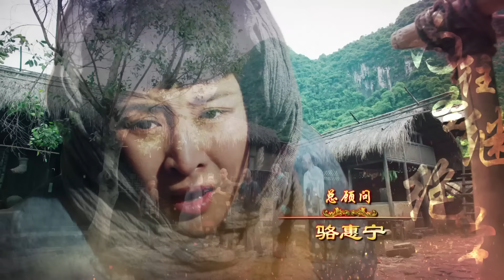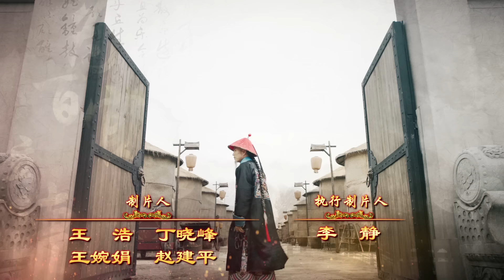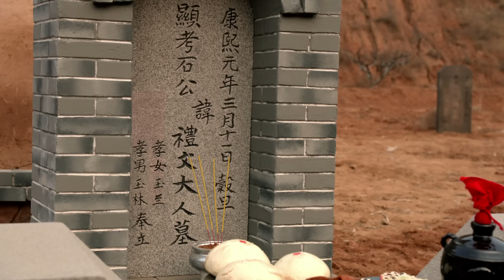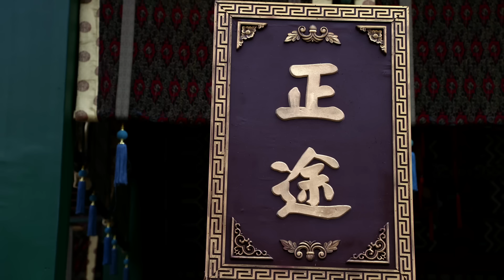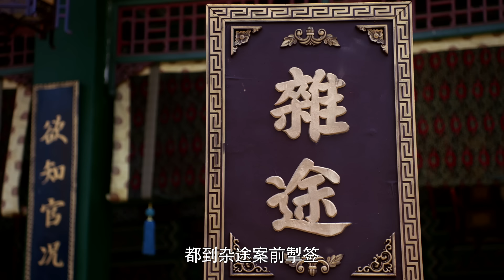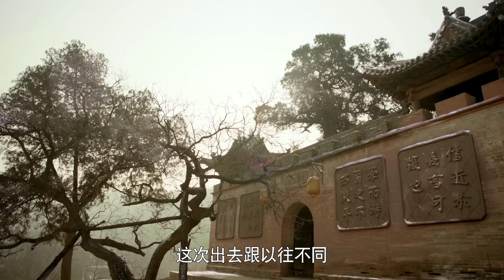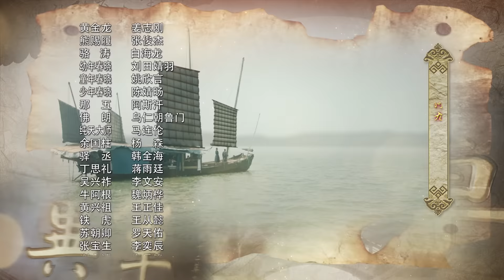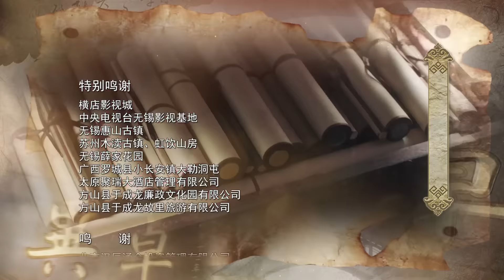《于成龙》第06集 冤家路窄，于成龙抽到偏远烟瘴之地（主演：成泰燊、王雅捷、印小天、巫刚、修庆、宗峰岩 ）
本集精彩内容：
02:58 于成龙私查科考 连累周瑞和丢官职
10:01 家良与玉兰成亲 于成龙劝慰柳晋阳
16:22 朝廷颁布新诏书 副榜贡生选缺任官
34:55 于成龙吏部掣签 抽到偏远烟瘴之地

科考一案，周瑞和受牵连被革职为民，于成龙心里不是滋味。邢家良与石玉兰成亲，柳晋阳失恋后借酒浇愁，于成龙竭力劝慰挚友。朝廷颁布新诏书，前朝副榜贡生皆可“掣签”后选缺任官。于成龙和章吉仁欣喜若狂，于是相约赴京选缺。通过掣签，章吉仁选中福建福州府，而于成龙则抽到了偏远烟瘴之地广西罗城。

►【剧情简介】 《于成龙》是吴子牛执导，由成泰燊、王雅捷、巫刚、修庆领衔主演的古装剧。
该剧以清官于成龙的为官经历为主线，讲述了于成龙为民做主、为民请命、为民除害、为民造福的一系列故事。